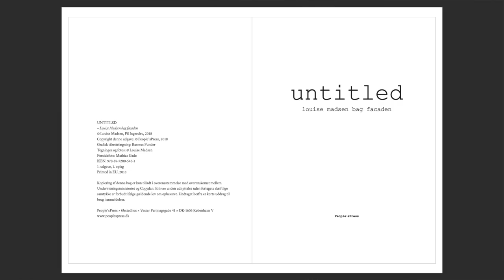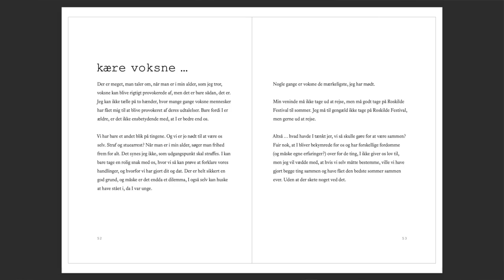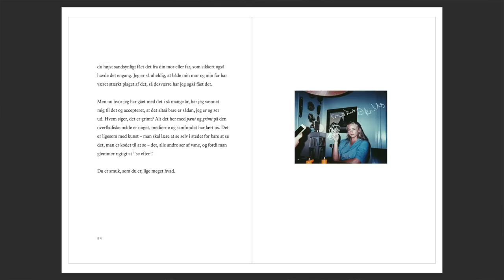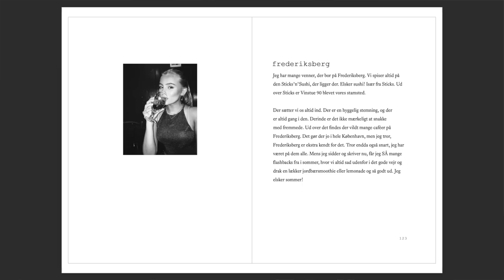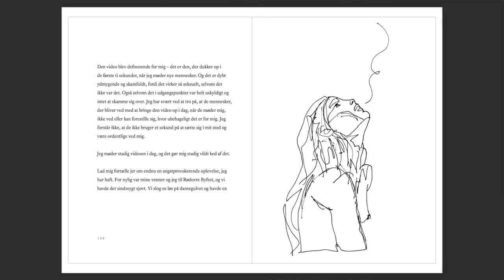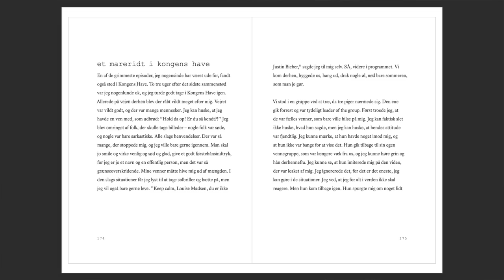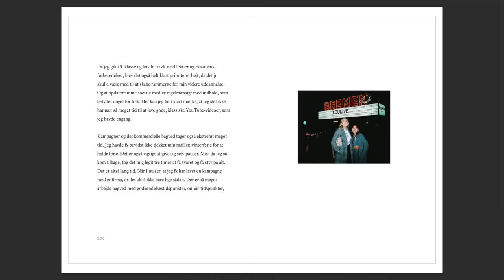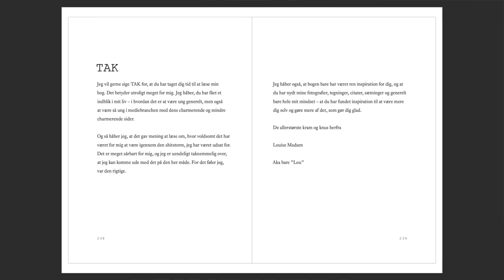UNTITLED - Louise Madsen bag facaden (lydbog)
I UNTITLED fortæller Louise Madsen for første gang sin historie, som hun har oplevet den. Om ungdomslivet i København, tilværelsen som en af Danmarks største influencere, venner, kærlighed og fester. Men også om den voldsomme hate på de sociale medier, som ændrede hendes tilværelse.

UNTITLED er også Louises samling af at det, der inspirerer hende, og som hun ikke sætter titel på - tegninger lyrik, citater og fotografier. Det er Louises scrapbog med alt det, der betyder mest for hende. Det er Louise Madsen bag facaden.

Hey! Tak fordi du har klikket ind på denne lydbog. Måske har du læst den før, måske skal du til at lytte til den for første gang, eller måske er du færdig med at lytte til den. Idéen til bogen startede i 2017 efter et turbulent år. Jeg var 15 år på det her tidspunkt, og følte at der manglede en fortælling fra et ungt menneske, som kunne kigge de andre unge i øjnene. Jeg startede derfor med at skrive bogen sammen med en ghostwriter, og bogen udkom 12. oktober 2018. Bogen blev forhandlet i alle bogforhandlere i Danmark, men de stoppede produktionen efter et halvt års tid, trods den stadig store efterspørgsel. Jeg fik alle rettighederne til bogen, og vælger nu her i april 2023 at udgive den på min egen YouTube-kanal som lydbog, da jeg synes det er en vigtig fortælling.

+ Navn: Louise Schaumborg Madsen
+ Alder: 20 år
+ Højde: 169 cm
+ Student: 2021
+ Fødselsdag: 5. marts 2002
+ By: København
+ Startet på YouTube: sommerferien 2013 (11 år)
+ Outro sang: Mary J. Blige - Family Affair (DRKTMS Remix)

+ Vlogging kamera: Sony ZV-1 vlogging camera
+ Mikrofon: RØDE
+ Redigerings program: Final Cut Pro X

thnx